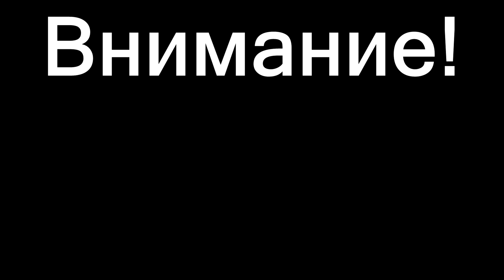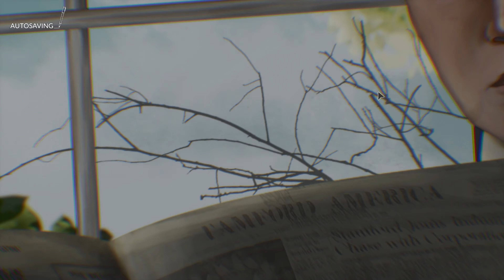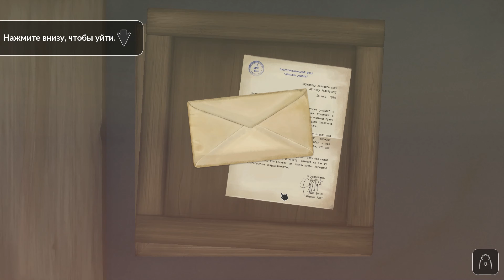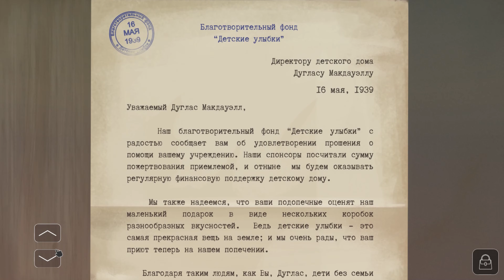ПОЧТИ САЛЛИ ФЭЙС ▲ Related Chapter 1